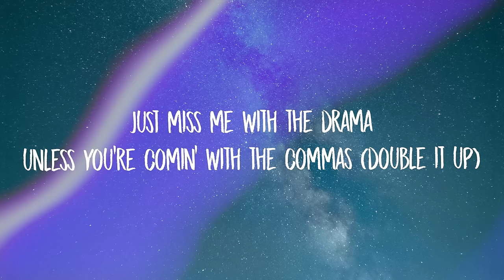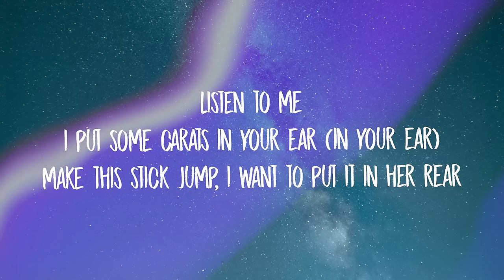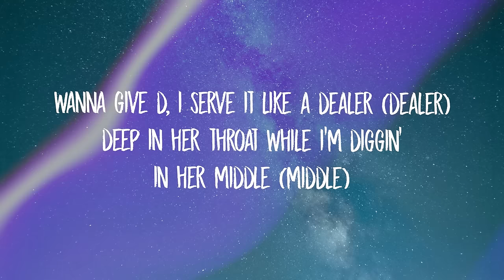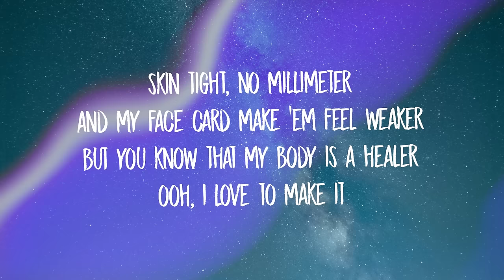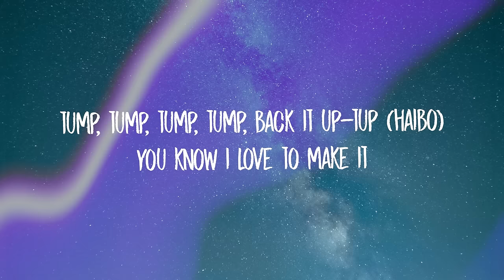Tyla, Gunna, Skillibeng - Jump (Lyrics)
original gyal, you are no replica (no)
smooth, dean, no regular degular (no)
pretty for real and pretty pon my cellular (no)
mi know say ya hot (no)
they never had a pretty girl from jo'burg
see me now and that's what they prefer
i don't touch no wheel 'cause i gotta chauffeur
first class, how i get 'round the world
just miss me with the drama
unless you're comin' with the commas (double it up)
oh, dj turn the sound up
'cause we 'bout to pour the rounds up (tell 'em double it up)
from jozi to ibiza
they say it doesn't get sweeter
feel my body bangin' like speaker
ooh, sweatin' out my concealer
skin tight, no millimeter
and my face card make 'em feel weaker
but you know that my body is a healer
ooh, i love to make it
oh, you know i love to make it jump, jump, jump (mm)
tump, tump, tump, tump, back it up-tup (haibo)
you know i love to make it
jump, jump, jump, jump, jump, jump, jump (hmm)
oh, you know i love to make it jump, jump, jump (hmm)
tump, tump, tump, tump, back it up-tup (hmm, haibo)
only gotta make a call and i'm here (i'm here)
girl, i wanna know your vibe, oh, yeah (oh, yeah)
listen to me, i put some carats in your ear (in your ear)
make this stick jump, i want to put it in her rear
wanna give d, i serve it like a dealer (dealer)
deep in her throat while i'm diggin' in her middle (middle)
i'm back in jo'burg, it can't feel no realer (realer)
a perfect picture like a polaroid (polaroid, haibo)
she a trophy, no award (no award)
baby sweet and tender like sirloin
told the chauffeur take you to a chanel store
ever play with you, it be a world war (tell 'em double it up)
oh, you know i love to make it jump, jump, jump
mi know say ya hot (no, say ya)